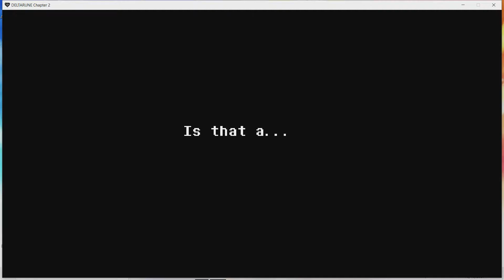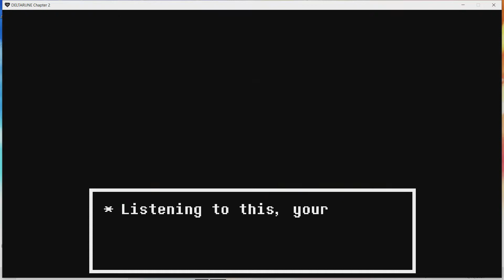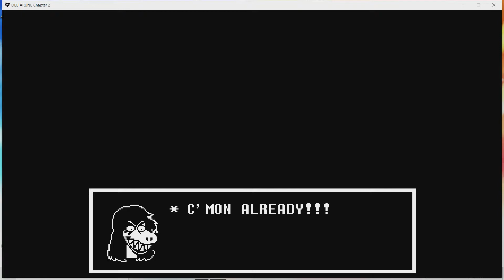ANOTHER DARK WORLD? Deltarune Chapter 2-Part 1